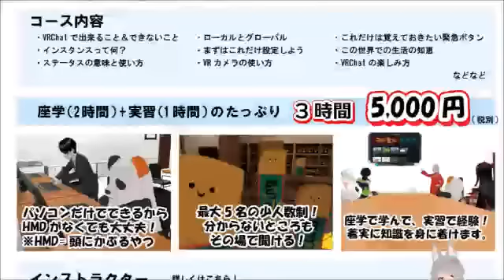独身男性は独身女性よりも孤独を感じやすい？【中年なう】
一番孤独を感じやすいのが独身の中年男性というデータから。男性と女性でおひとりさまの満足度が違うのは食事が影響してるのでは？という話。

氷河期世代の独身男性の満足度が低い／周囲と自分を比べてしまい不幸を感じる／コンビニに行かずに自分で料理する人の満足度が高い／孤独のグルメを楽しめるかどうか／女性だから料理が好きとは限らない／おひとりさまに適したお店が増えてる／焼肉も一人で楽しむ時代／孤独が苦手なら婚活しましょう／一生幸せでいたいなら正直でいることだ／